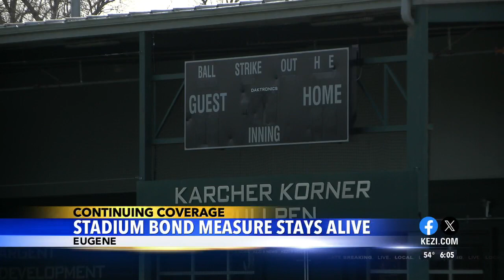Eugene stadium bond measure stays alive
A measure for Eugene residents to help provide $15 million for a new multi-use stadium will officially be on the May 2024 ballot.